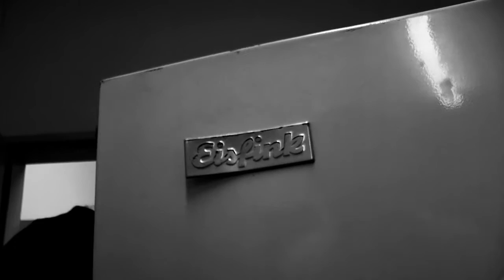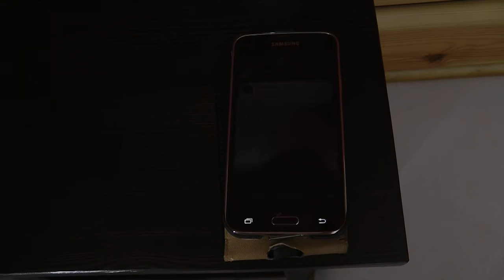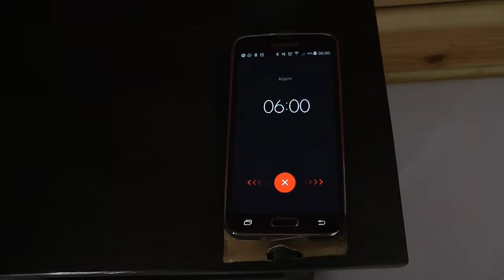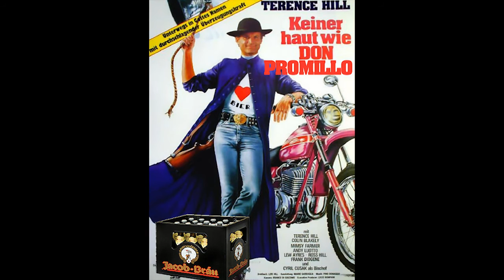11 Filmtitel - Verbessert durch Bier!